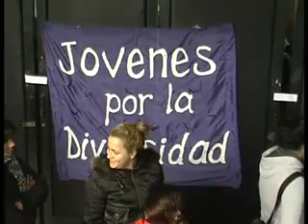MESA DE DIVERSIDAD SEXUAL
MARIELA FERNANDEZ- SUBSEC POLITICAS SOCIALES